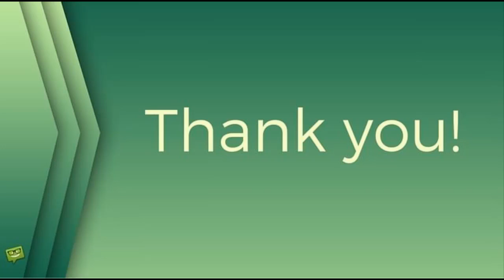Modelka Caprice Bourretová předcvičovala po internetu: Pořádně sexy jogínka!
Caprice Bourretová,modelka,sexy jogínka,předcvičování,park,londýn,žhavé drby